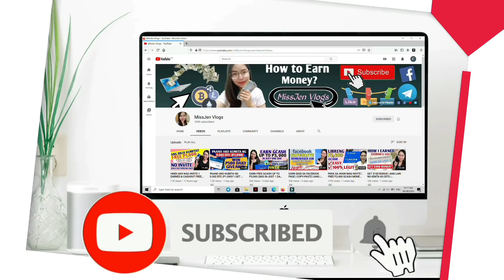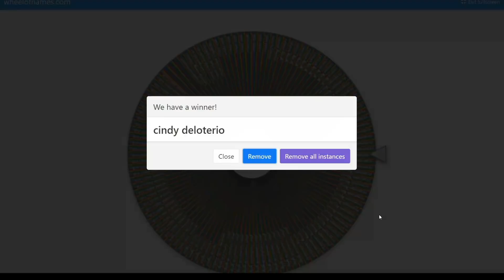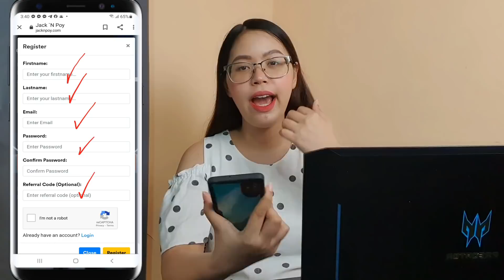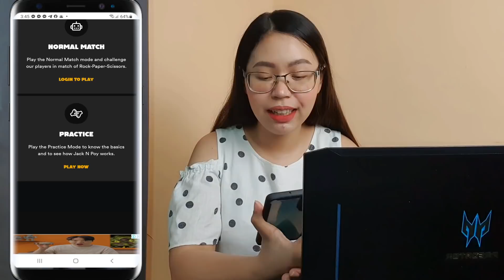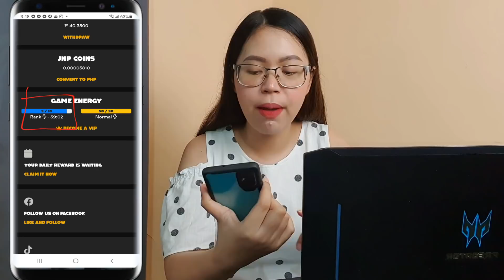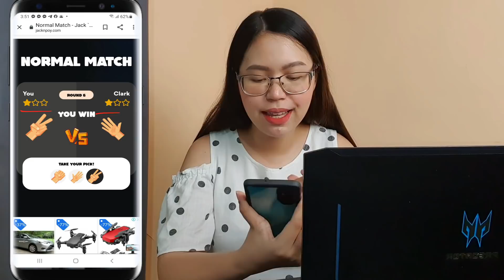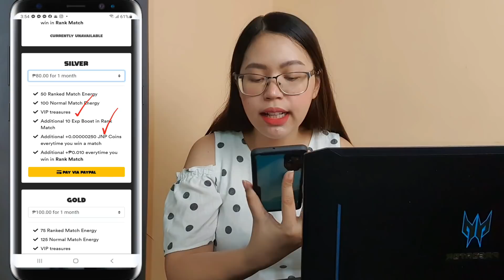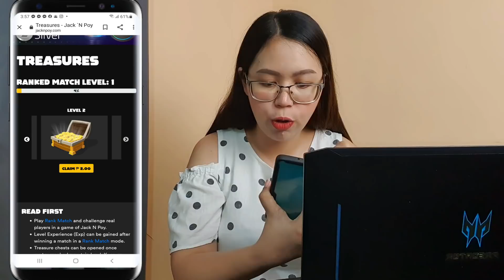FREE GCASH P40.00 AFTER LOG-IN RECEIVE AGAD! MAY PERA SA CP | WALANG PUHUNAN | WALANG INVITE